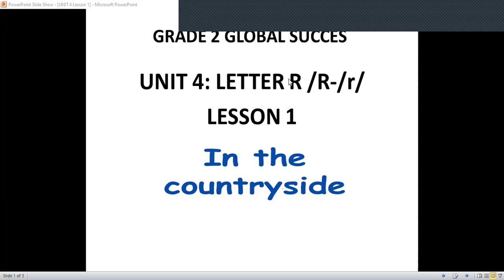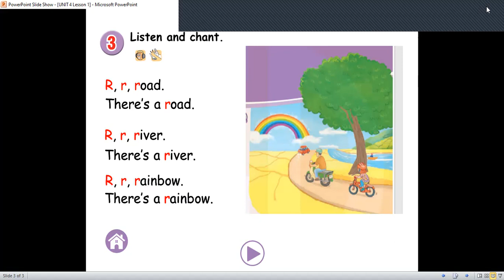GLOBAL SUCCESS 2: UNIT 4 - LETTER R – LESSON 1